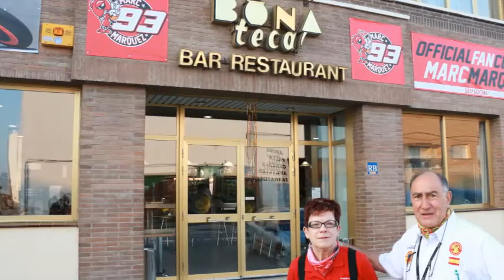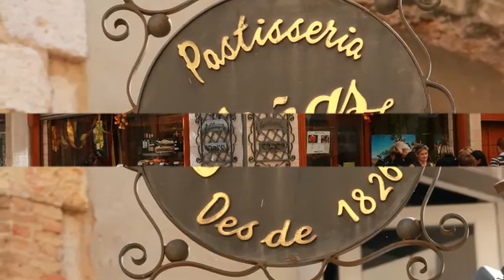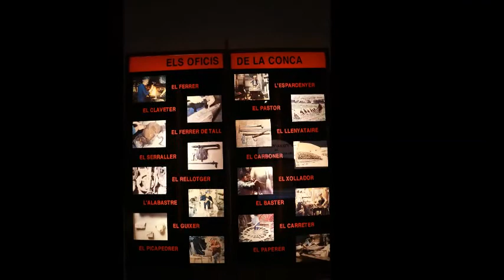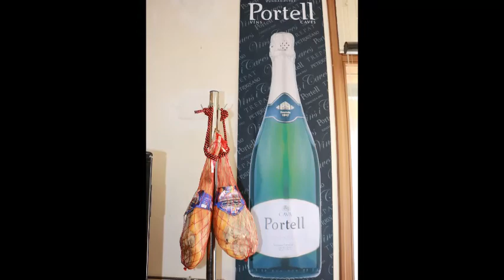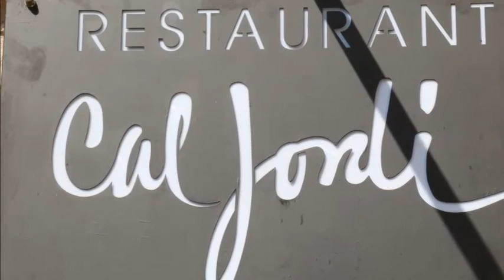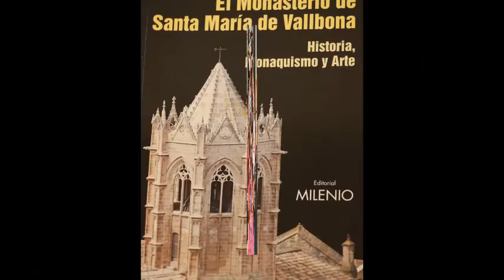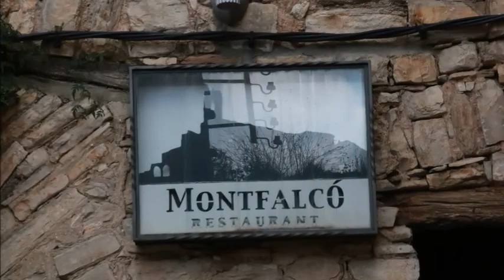21 MOTO RUTA MANEL Y EVA 2014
Una fantastica moto ruta organizada por nuestros amigos Manel y Eva.